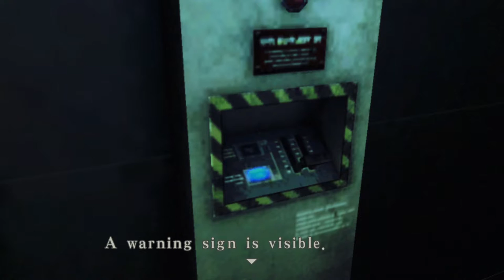Resident Evil Code: Veronica X HD | Part 3 | Poor Steve (Commentary)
Resident Evil Code: Veronica X HD | Part 3

A classic horror title! It has been 3 months since the destruction of Raccoon City. Claire Redfield travels to Europe in search of her brother Chris.

Claire infiltrates the Paris laboratory of Umbrella Corporation, but is captured after a heated gun fight. The captured Claire is then sent as a prisoner to the mysterious Rockfort Island, but shortly after her arrival the island is attacked by a mysterious figure!

Amidst the chaos, a horde of zombies are released!

Can Claire escape the horrors of the island and reunite with her brother...?